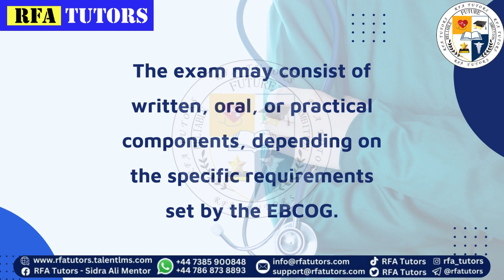What is EBCOG EXAM?